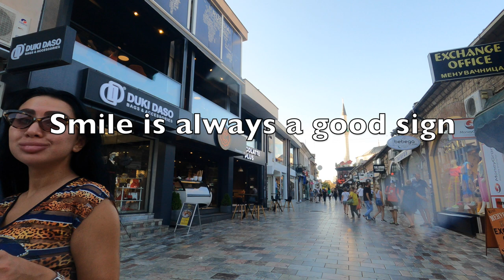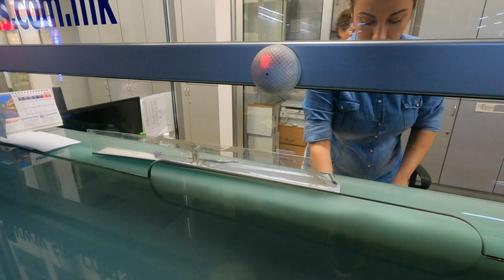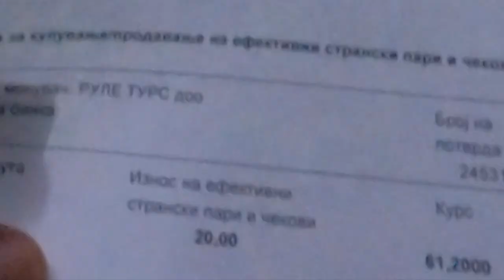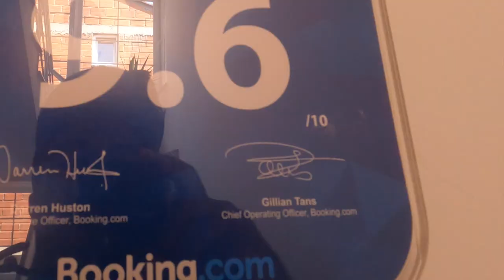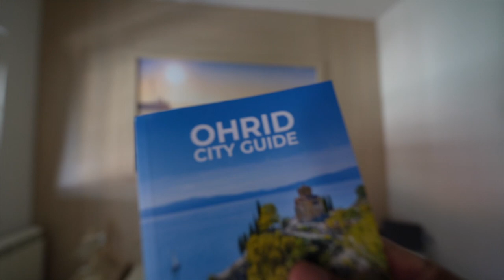🇲🇰 My Firest Day In Ohrid Travel Vlog🥰🥰 II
Lake Ohrid is a name we've heard a heck of a lot during our time in Albania and Macedonia / North Macedonia — so during our time in Skopje we couldn't miss it. We've spent the past 2 months exploring both countries and the most common tour we get told about is Lake Ohrid. It's one of Europe's largest and deepest lakes and it's accessible from both Albania and Macedonia, so both countries recommend it highly.

👉 Stay with us to get new videos